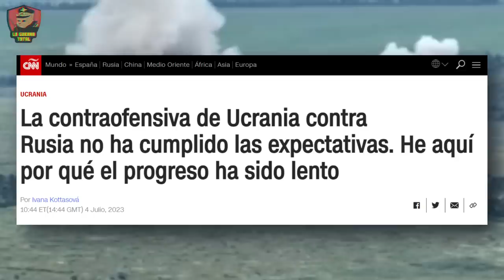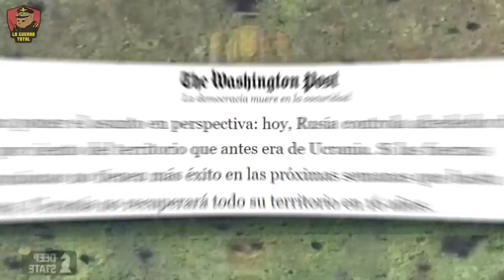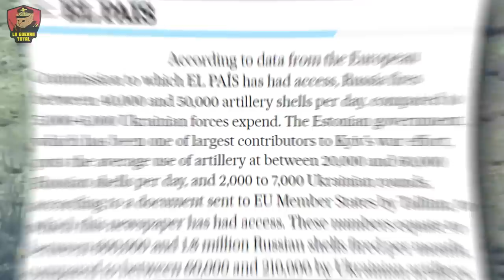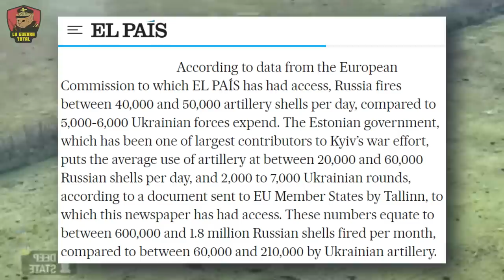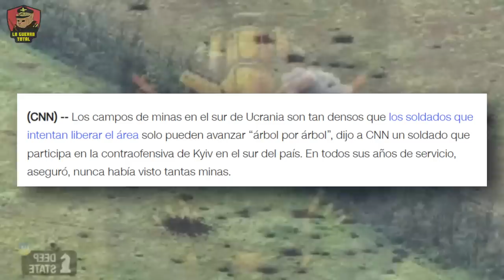Desilusión y Fracaso: un mes de ofensiva ucraniana | Guerra de Ucrania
En la Guerra de Ucrania y a casi un mes del inicio de la ofensiva ucraniana, y a pesar de sufrir pérdidas significativas, según múltiples fuentes rusas e incluso algunas fuentes no oficiales ucranianas (incluso citadas por medios internacionales), las tropas de Kiev no han logrado romper las sólidas líneas de defensa, las cuales están protegidas por las mejores unidades del Ejército ruso. Estas unidades se defienden y contraatacan aprovechando una clara superioridad aérea y el uso de guerra electrónica, lo cual ha permitido hasta el momento neutralizar una gran parte de los drones ucranianos.